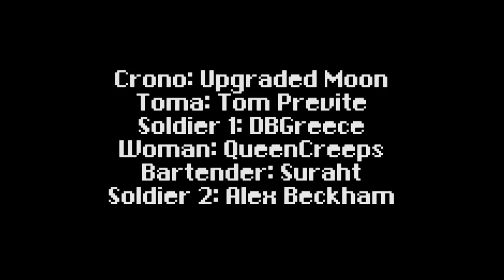Chrono Trigger the Musical - Yearnings of the Wind Extended One Hour v2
This one contains the whole intro and song with each loop, as it worked better to fade back into the music at the start of Crono's conversation rather than when the main song begins.